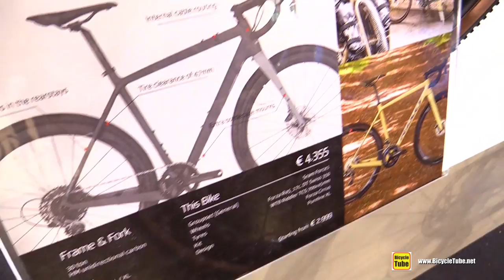2020 Ridley Kanzo Cycle Cross Accessorized Bike - Walkaround - 2019 Eurobike